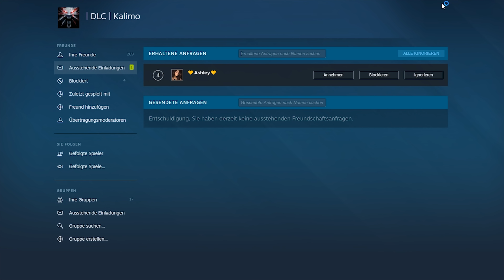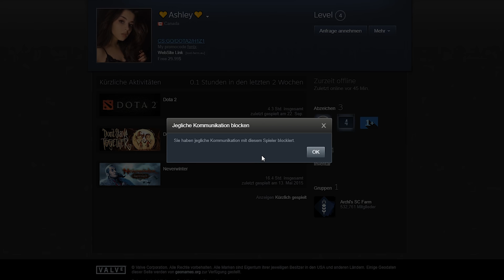Rolfs mächtige Söldner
Es war eine große Freude an diesem Video zu arbeiten und ich war erstaunt, was für Geschichten einem während einer Kampagne passieren können, ohne dass man sie plant.
Ich hoffe ihr habt genauso viel Spaß mit dem Endergebnis wie ich!
Schreibt mir gerne eure Gedanken und Anregungen in die Kommentare.
Es ist eine tiefe Verneigung vor Philips Videos, die ich in den letzten Wochen quasi verschlungen habe.
Falls du das hier siehst: Die Deutschen würden dir selbstverständlich dabei helfen die Franzosen zu besiegen. Darin sind wir ja geübt!

Vielleicht geht Rolfs Reise ja noch weiter...